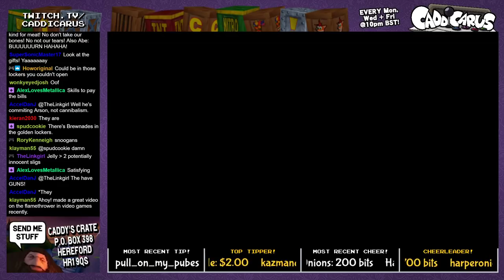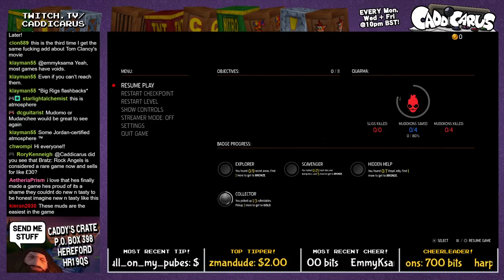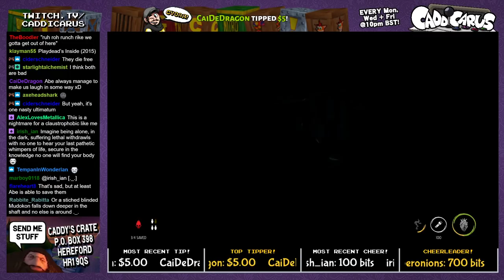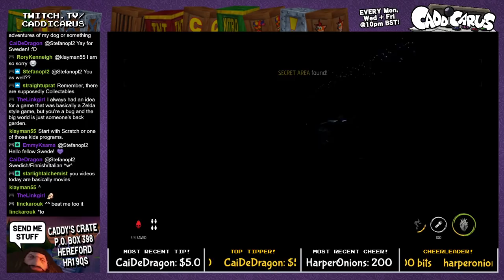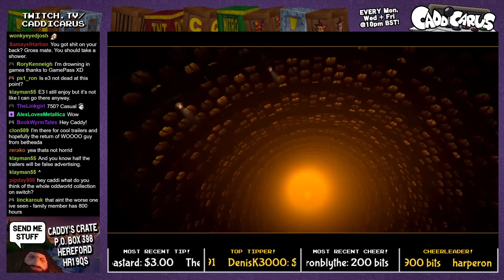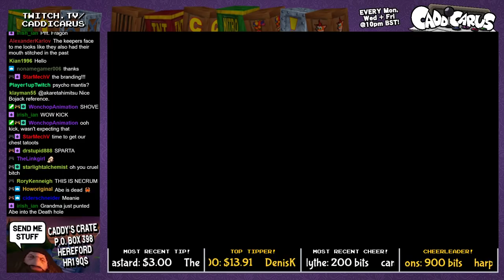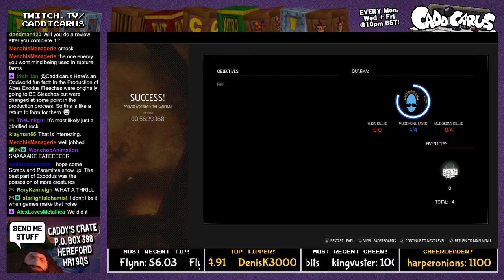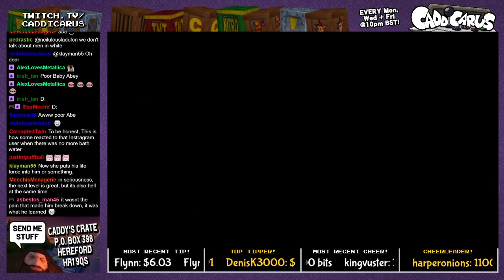Caddy Plays Oddworld: Soulstorm (Part 9)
We begin to find out some horrific truths, and I get scared multiple times by my own alerts. (STREAM BEGINS AT 10:08)